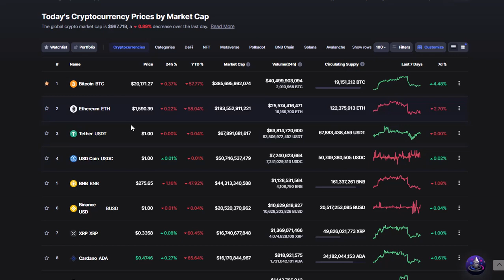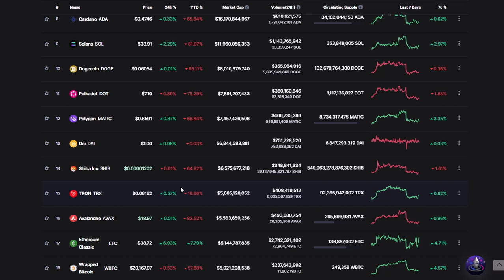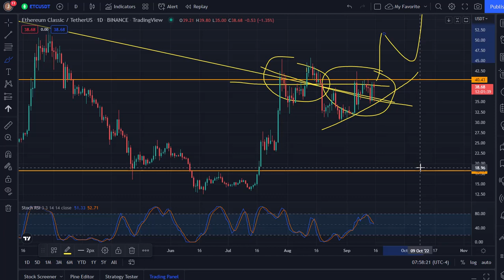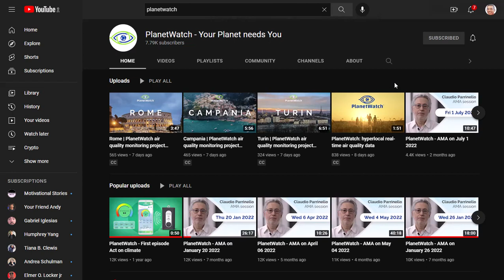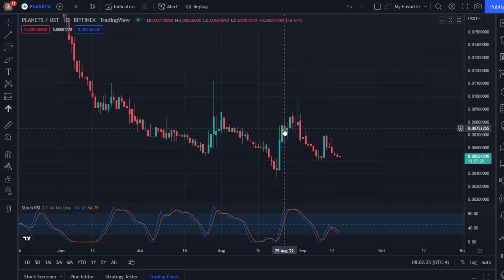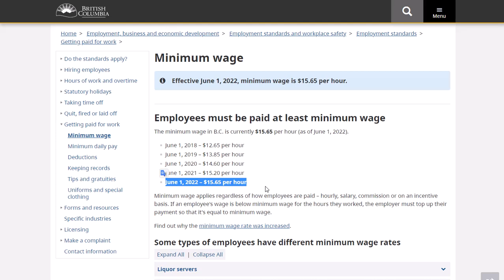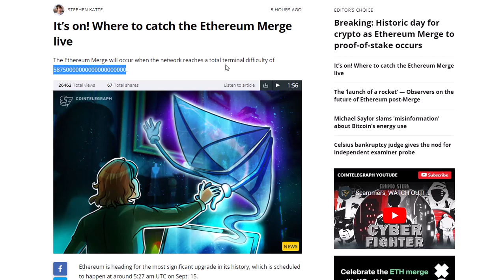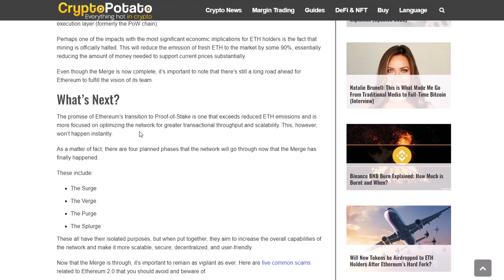ETHEREUM MERGE | GOLEM, PLANETS, AND ETC - PART 02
THIS VIDEO SERIES DISCUSSES 'THE MERGE', ETHEREUM'S MUCH ANTICIPATED TRANSITION TO POS NETWORK, AND THE EVENTS THAT TOOK PLACE AT THE MERGE. WE USE EXCERPTS FROM THE ETHEREUM FOUNDATION'S "ETHEREUM MAINNET MERGE VIEWING PARTY" LIVE EVENT TO EXPLAIN THE DEVELOPMENTS OF THE MERGE.

CREDITS: ETHEREUM FOUNDATION